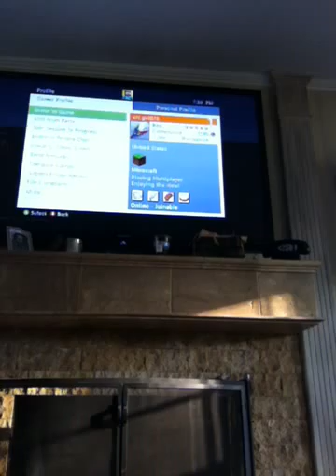Making epic city